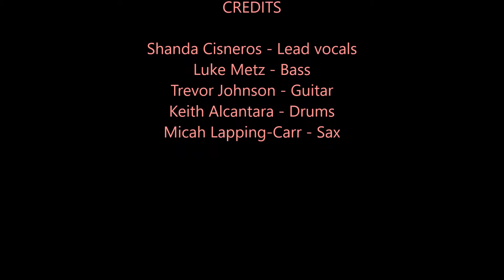Shanda & the Howlers (2017) "Mind Made Up"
From Rhythm Collision, Riverside, CA, January, 2017.